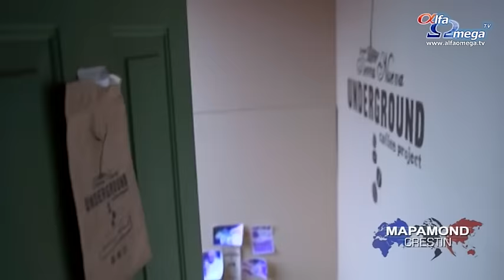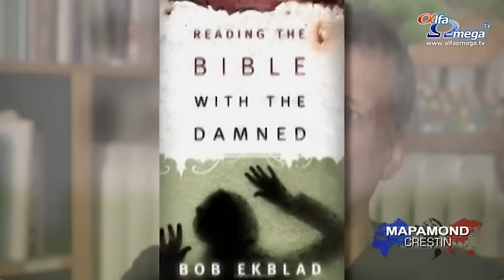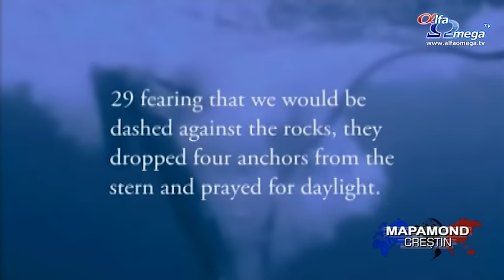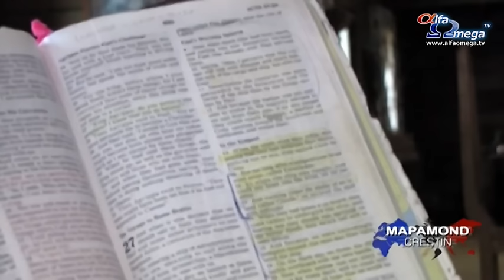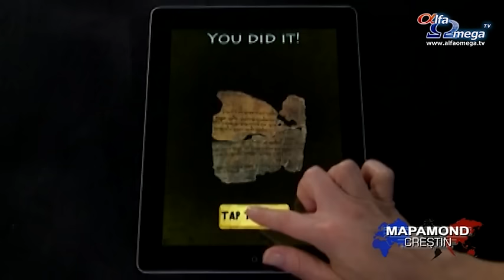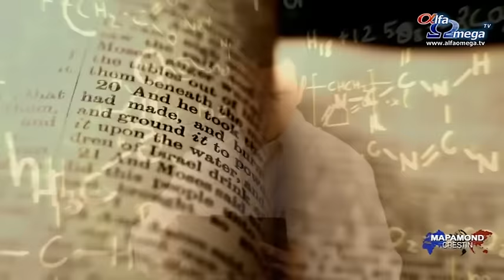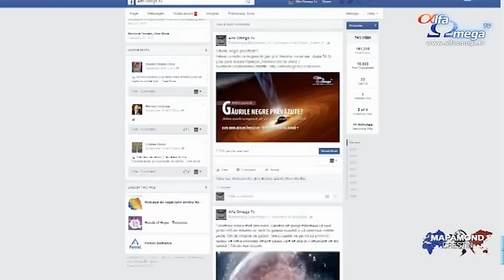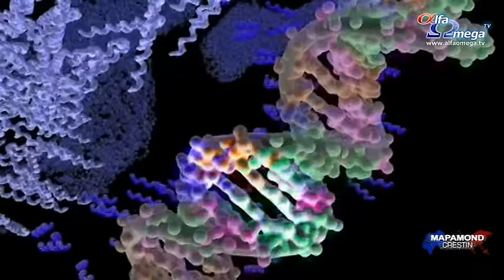Stiri crestine - Mapamond crestin 591 - 15 noiembrie 2015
Din sumarul editiei:
Organizația Tierra Nueva transformă oamenii marginalizați
Canalul Nicaragua: un proiect revoluționar pentru America Centrală?
În căutarea corabiei lui Pavel naufragiată în Malta
Aplicația care îi ajută pe copii să descopere misterele Antichității
Verdictul Stiintei: Creatie - Peste 15 ani de sustinere media a creationismului stiintific in Romania de catre Alfa Omega TV